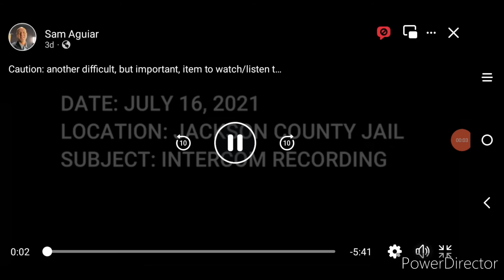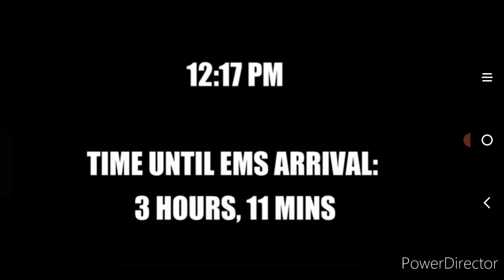Woman pleads for medical in Jackson County Jail and dies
So the story is that the jail obviously didn't do anything to help this girl.I hear there is video but rumor is judge won't release it.If he has I have not been able to find it.The family is sueing for 30 million dollars, but whomever investigated found nothing to prove criminal charges.Shocking I know.But there is a civil suite still.Jackson County Jail # is 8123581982